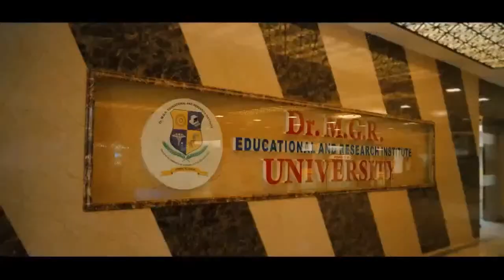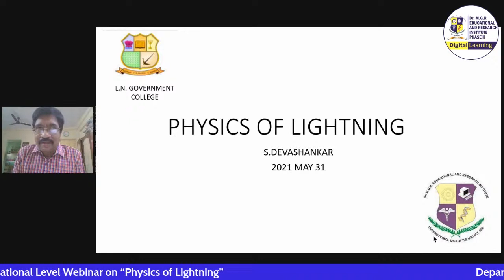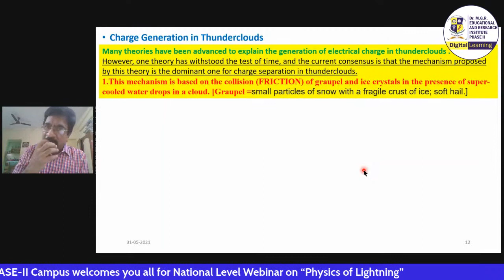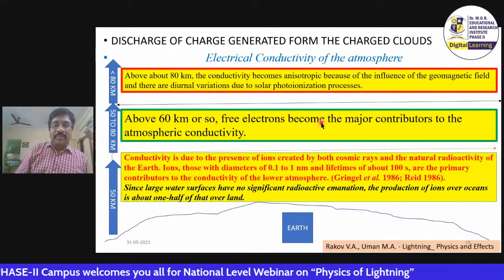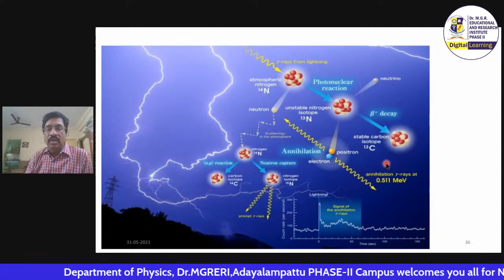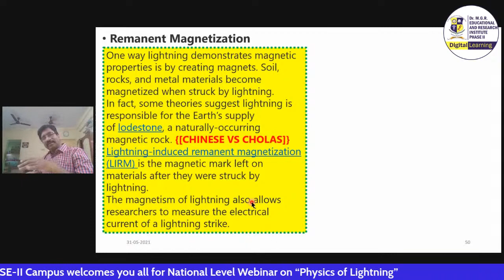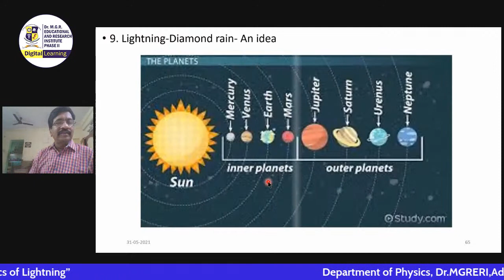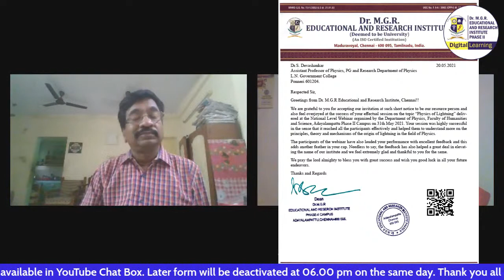National Level Webinar on “Physics of Lightning”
Dear Faculty Members / Research Scholars / Students,
Greetings from Dr.M.G.R Educational and Research Institute!!

Faculty of Humanities and Science, Adayalampattu Phase II campus, Department of Physics Organizes A One Day National Level Webinar on *"Physics of Lightning"

Resource Person
Dr.S.Devashankar, Assistant professor,PG and Research department of physics, L N Government College, Ponneri.

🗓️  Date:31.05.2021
🕰️ Time: 2.00pm to 3.00 pm (IST).